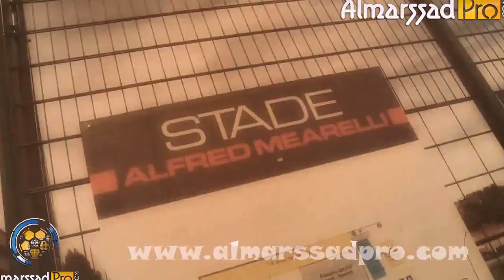Almarssadpro: Jeux de la Francophonie 2013 Résumé Maroc Burkina Faso